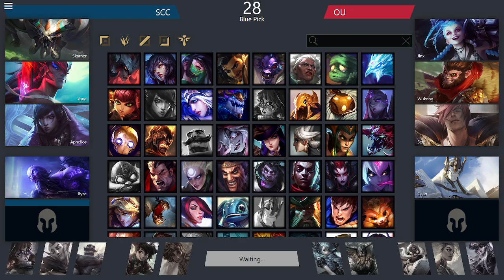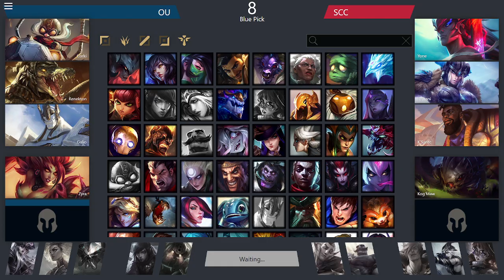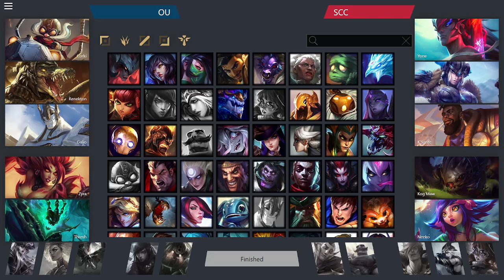NACE LoL Playoffs | Round of 16 | Oakland University vs St. Clair College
Originally aired on November 12th, 2024